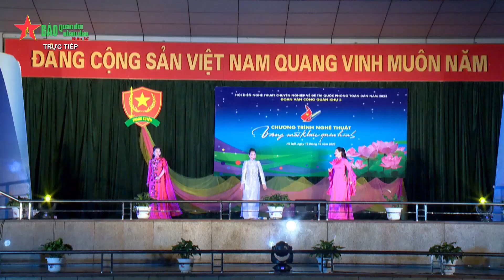[ ĐOÀN VĂN CÔNG QUÂN KHU 3 ] SEN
Xem thêm các chương trình đặc sắc của VTV3 tại:
Fanpage: